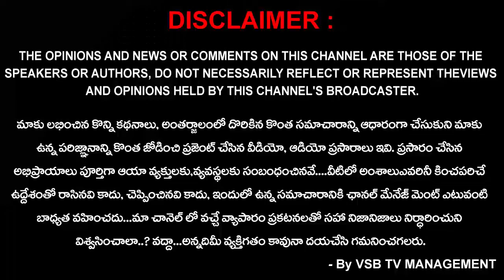CM Jagan Interaction With Bendapudi Govt School Students | Students Speaking American Slang | VSB TV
CM YS Jagan Interaction With Bendapudi Govt School Students | Students Speaking American Slang || VSB TV